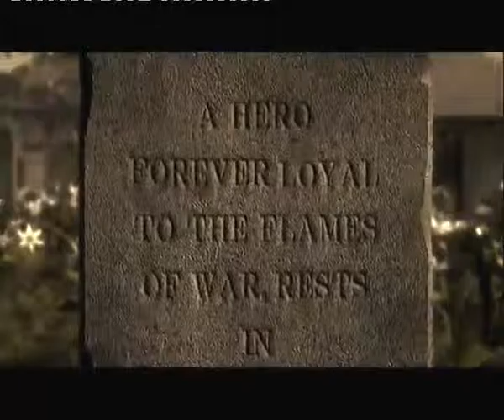Let's play Metal Gear Solid 4 Part 71 - Together again